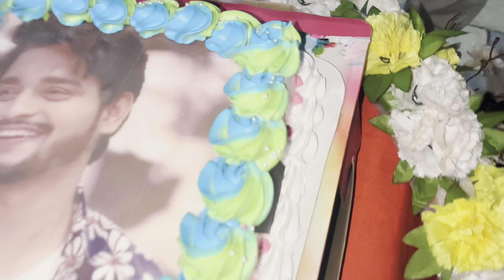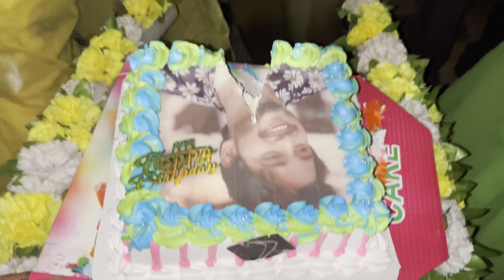ଅମର bhai କଲେ marriage invitation 😜!!set ରେ ହେଲା birthday blash 🎂youtubevideo